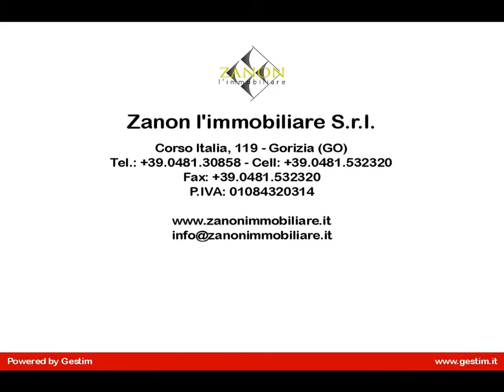Appartamento in Vendita a Gorizia (GO)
In vendita a Gorizia in zona Campagnuzza appartamento bicamere recentemente ristrutturato in palazzina di soli 4 enti al piano terra con ingresso indipendente così composta:
- ingresso, soggiorno, cucina, ripostiglio, disimpegno, due camere da letto e bagno.
Tettoia/posto auto di 23 mq e giardino di 164 mq di proprietà.
Ripostiglio esterno.
L'immobile dispone di riscaldamento autonomo.
Non ci sono spese condominiali.